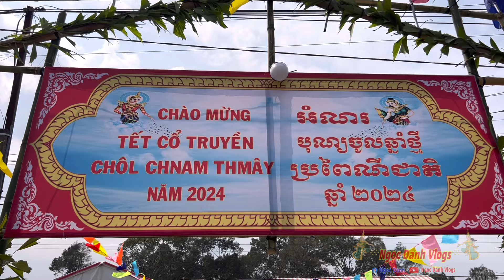Chol Chnam Thmay 2024 | Robam YakRom Lễ Mừng Thọ Người Cao Tuổi tại Lương Hoà A | NgọcDanhVlogs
💐 Chol Chnam Thmay 2024 | Robam YakRom Lễ Mừng Thọ Người Cao Tuổi tại Ấp Hoà Lạc A - Xã Lương Hoà A - Huyện Châu Thành - Tỉnh Trà Vinh
👉Ngày quay : 14/04/2024 DL
👉Năm đặc biệt (năm thìn) Chol Chnam Thmay các ngày 13,14,15,16/4/2024 DL